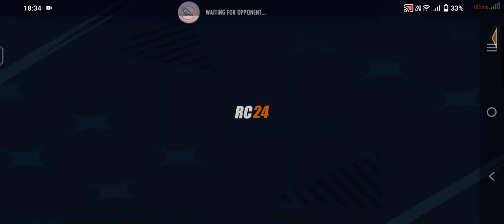PRABHU 11 87 FINISH THE FIRST INNING